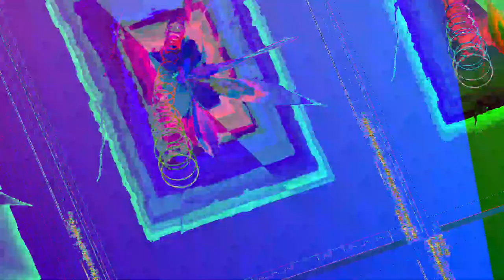[EPILEPSY WARNING] Movie 23 07 21 17h00m36s